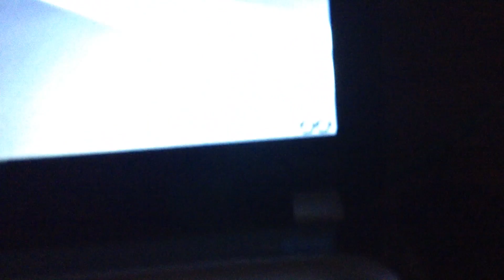Sleep Level Crossing